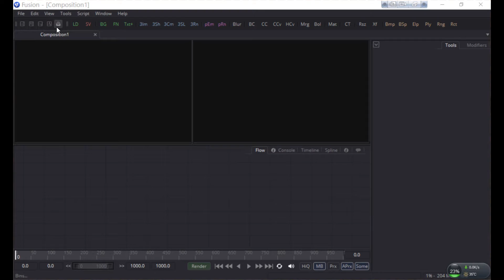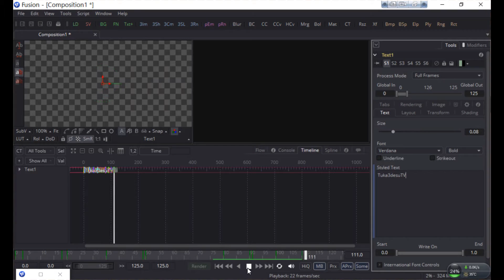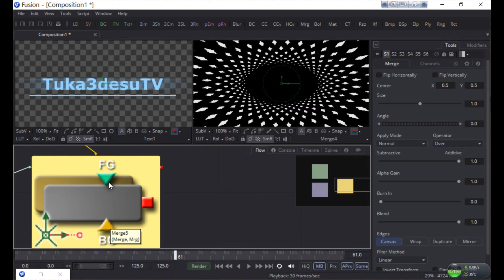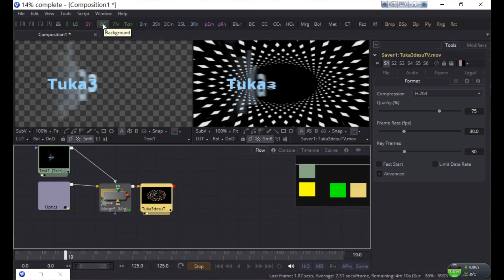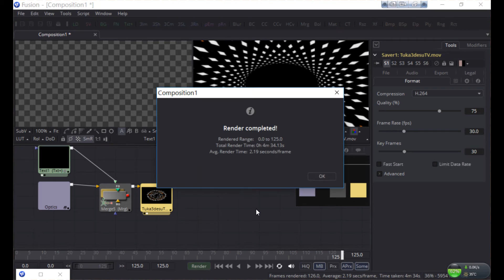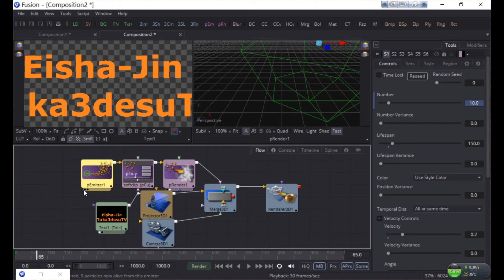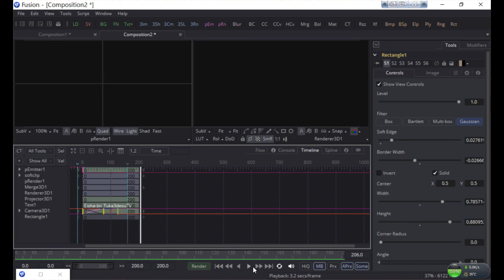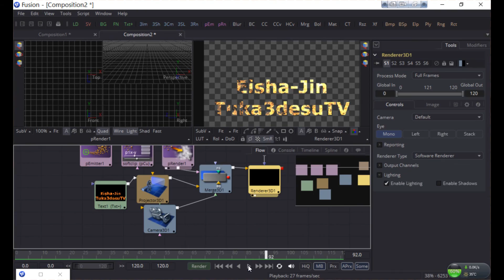Blackmagic Design Fusion8 で超簡単タイトルバックを作ってみる。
Blackmagic Fusion8 で超簡単タイトルバックを作ってみる企画V1。
先週まで全然使い方が解らずリゾルブからのデータを扱うばかりでしたが、ようやくFusion８本体でタイトルを作ることが出来るようになりました。
テンプレートを使った簡単な映像です。
今まで使えなかった方の参考になればと思っています。